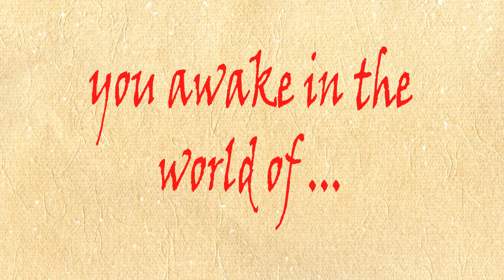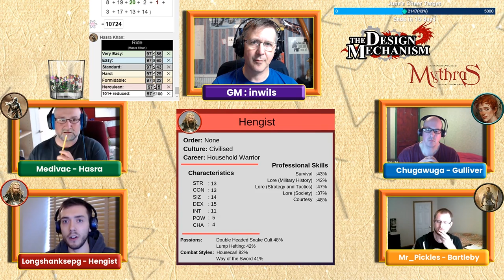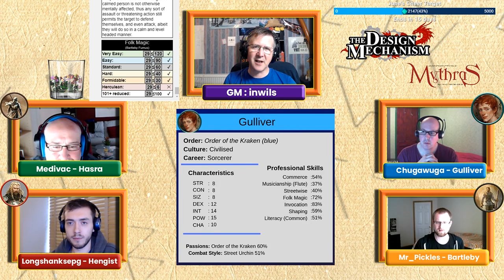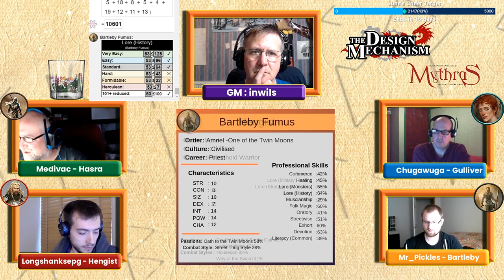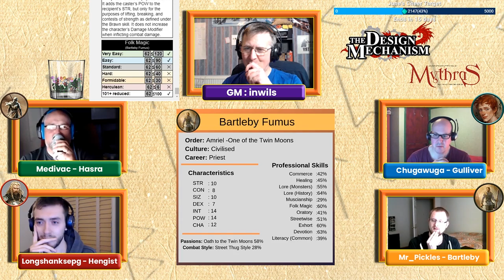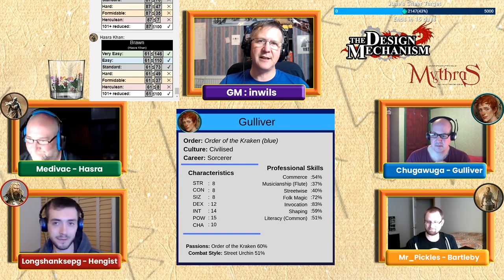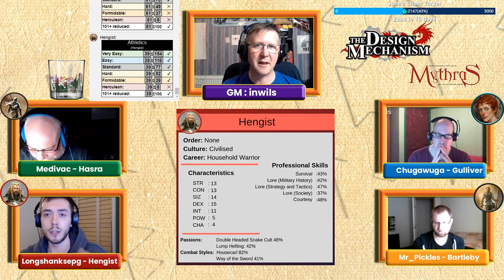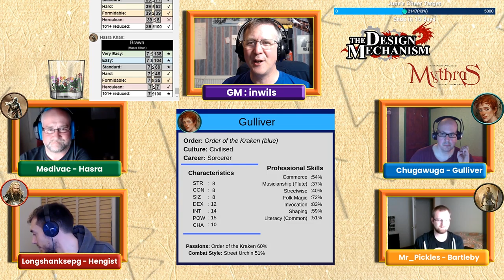Mythras Actual Play: Temple of the Chaos Mother #7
In this session, the party leave the Black Vale plains and start to make their way up into the mountains. As they reach the standing stones, they hear multiple people approaching. The rest, you will have to watch to find out...

🦒Comment: ➡➡How would you have descended into the depths?